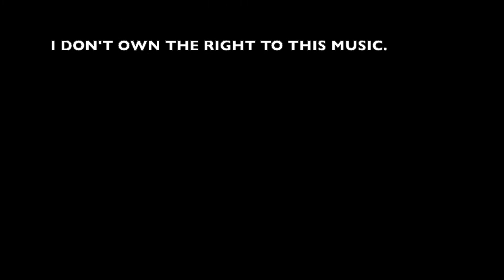Del Valle Highlights